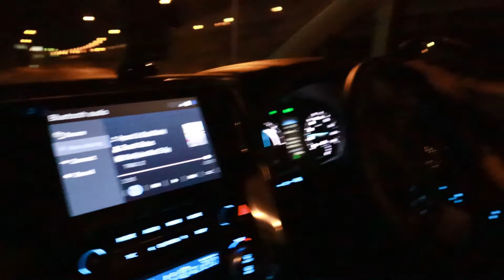LittleMermine & Peera เซอร์ไพรส์ ต้อนรับน้องหมาใหม่อิมพอร์ตจากเกาหลี!!! Maltipoo coming from Korea!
ยินดีต้อนรับน้องเมอร์เมดน้องหมาพันธ์มัลติพูลบินมาจากฟาร์มเกาหลี!!!
มาอยู่เป็นเพื่อนกับพี่มุนบิน  ฝากติดตามหมาน้อยทั้งสองด้วยนะคะ

Welcome our new Maltipoo puppy, Mermaid to the house! She's coming from South Korea. Please give her love and supports! Thank you so much